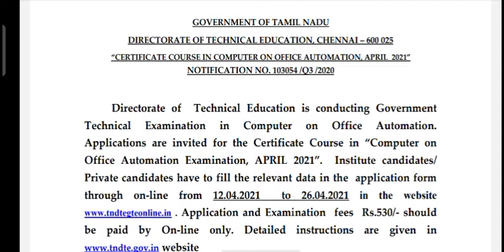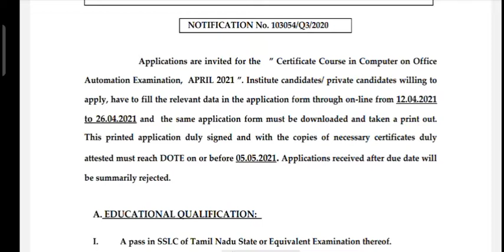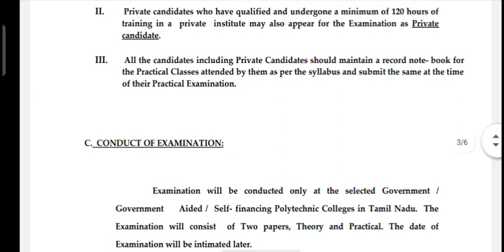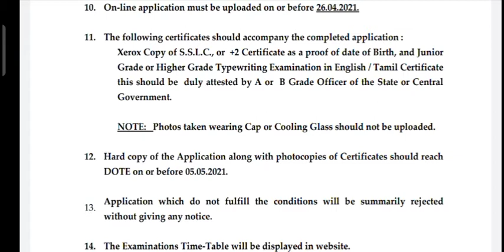COA(Computer on Office Automation) - Official Notification 2021 Released - Full Details & Exam Date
rCOA EXAM 2021 Notification Release Computer On Office Automation Exam Notification Apply 2021

Coa Exam 2021 |computer office automation application online 2021

COA | COMPUTER ON OFFICE AUTOMATION | TNDTE | ONLINE CLASSES  Start. How do you private apply detail automation online class May month

Only computer on office automation details WhatsApp link